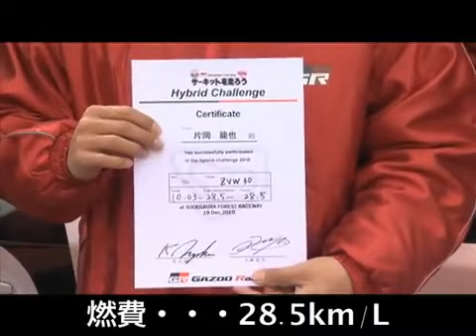WAKU-DOKI in Sodegaura, fuel-efficient battle by professional racing driver Oshima V.S. Kataoka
“GAZOO Racing Waku-Doki Let’s go for a race track drive!” is that general visitors could enjoy driving circuit easily. In this 4th event, the guest driver, Tatsuya Kataoka (Racing Project BANDOH) and Kazuya Oshima (LEXUS TEAM KRAFT) executed fuel consumption duel.  Who will win the crown of victory!?

***ワクドキサーキットを走ろう袖ヶ浦　「大嶋 V.S. 片岡 燃費対決」編
一般の方が気軽にサーキット走行を楽しめる、「GAZOO Racing ワクドキ サーキットを走ろう」。第4回目となる今回は、ゲストレーシングドライバー片岡龍也選手（レーシングプロジェクトバンドウ）と大嶋和也選手（レクサスチームクラフト）が燃費対決を実施。はたして、勝利の栄冠はどちらが勝ち取るのか！？